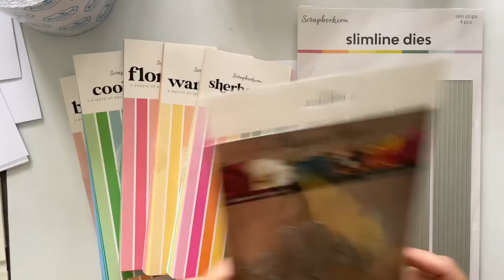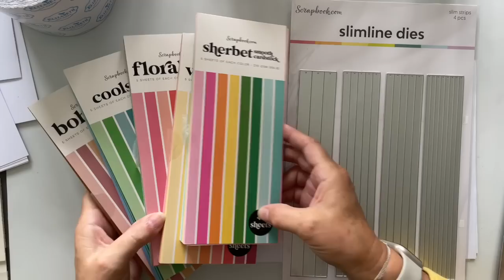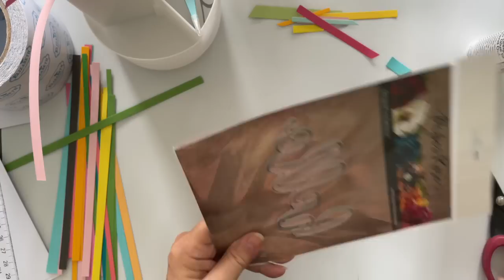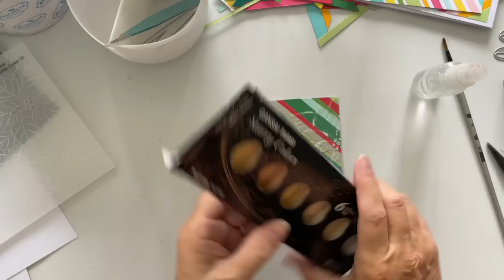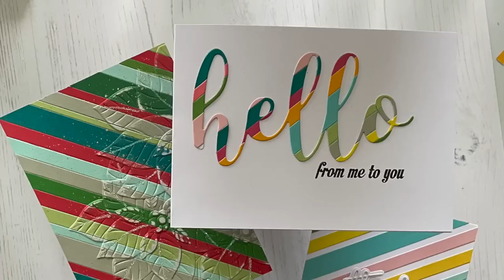Create Beautiful Striped Cards in Minutes! Simple Techniques- Part 1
I couldn't resist playing with these dies and I loved the results, so quick and simple and it takes your crafting to another level !

• Scrapbook.com - Smooth Cardstock Paper Pad - Slimline - Bundle of 6 Paper...

• Scrapbook.com - Sherbet Smooth Cardstock Paper Pads - 2 Pack Bundle - A2 and Slimline - 80 Sheets

[ Amazon UK ]

• Kuretake - Gansai Tambi - Watercolor - Starry Colors - 6 Color Set

[ Amazon US ]

• Sizzix - Big Shot Switch Plus Machine Die Cutting Bundle - White - Sprigs

• Tim Holtz Sizzix BIG SHOT SWITCH PLUS Machine BLACK 665300

• Sizzix Big Shot Switch Plus Die-Cutting Machine Starter Kit White | EU/UK Plug

• Sizzix - Big Shot Foldaway Machine Only - White and Gray

• Tim Holtz Sizzix Black BIG SHOT FOLDAWAY Machine with accessories 665305

Shopping with the above links will not cost you anymore, but it will help me to continue bringing you these videos, for which I thank you and appreciate you.